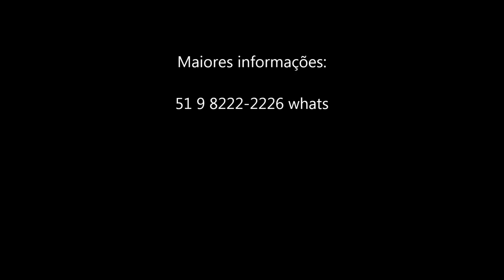Casa hermosa a venda ótima preço e condição confira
Casa Hermosa, xangri-lá, casa mobiliada, prontinha para usar, condição especial de pagamento, com paisagismo e jardim externo muito lindo, alem de uma ampliação na cozinha, confira esta linda casa no condomínio que mais vende do litoral!